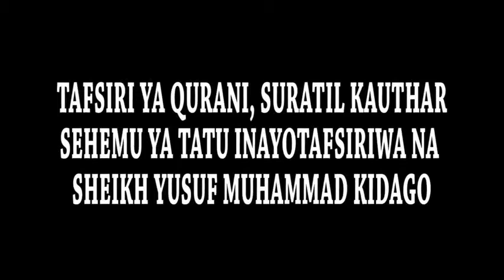TAFSIRI YA SURATIL KAUTHAR-03 Na SHEIKH YUSUF KIDAGO